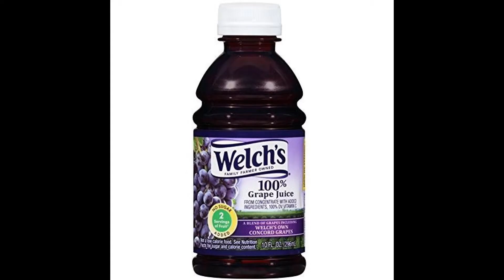"Where I'm From" by H. McGillicuddy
"Where I'm From" video created for Video Production, Fall 2019
Directed by Hunter McGillicuddy
CFHS Video Production